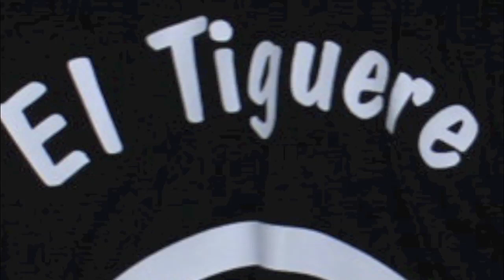Dominican Bachata Dance - Antony Santos: El Tiguere and Kimberly Rivera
El Tiguere teaching and dancing Dominican Touch Bachata with Kimberly Rivera aka Lady of Soul at the Paris Bachata Festival.

El Tiguere is directed by Ataca Jorgie & La Alemana and dances with Team Touch also directed by Ataca & La Alemana.